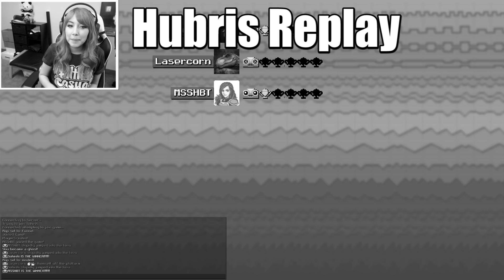Bomb or not!? [Bombernauts]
In today's video, Sohinki, Lasercorn, and Amy take on the madness of Bombernauts. Who will be the ultimate bomberman!? Wait... that's a different game. Anyway, we hope you enjoy the video!

Monday: The Day of the Corn!
Tuesday: Habit Tuesdays!
Wednesday: Day off!
Thursday: Tryhard Thursdays with Sohinki!
Friday: Horton hears a Friday!